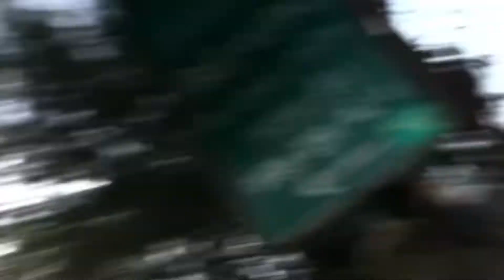City Forest Me Kiya Purpose ? |aakib shaikh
City Forest me Kiya purpose ?

Guys sapport kro plz